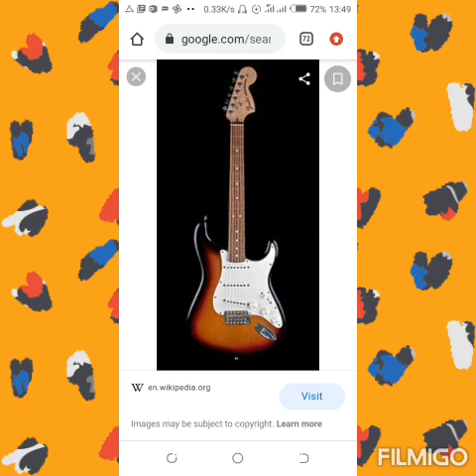NITASIMAMA IMARA-KIPCHUMBI ROTICH